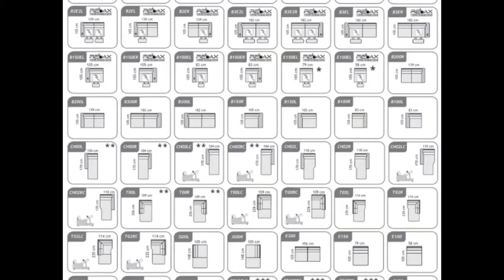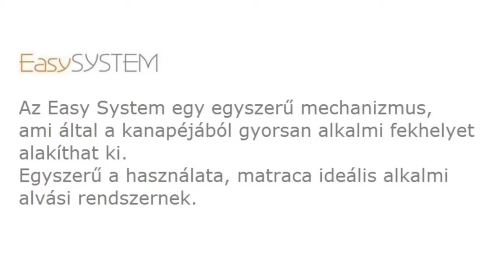Preston ülőgarnitúra inspirációk | kanape-shop.hu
Preston ülőgarnitúra inspirációk. Rendelhető klasszikus 3-2-1, illetve L-alakú-alakú sarok ülőgarnitúra változatban is. Rendelhető opciók: elektromos relax funkció, ágymechanizmus: Simple System vagy Easy System.